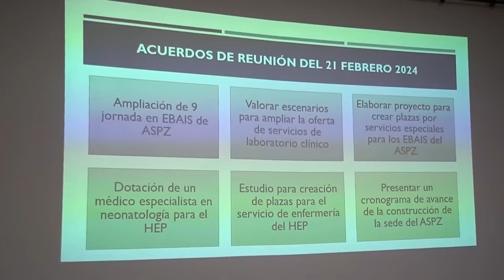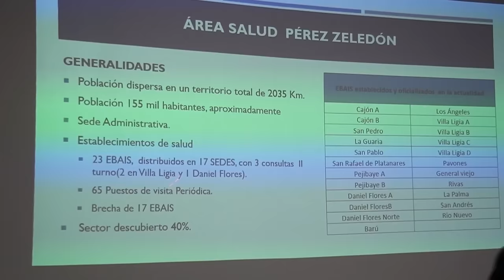Presidenta de CCSS “regaña” a los otros hospitales de la Zona Sur ante colapso del Escalante Pradill